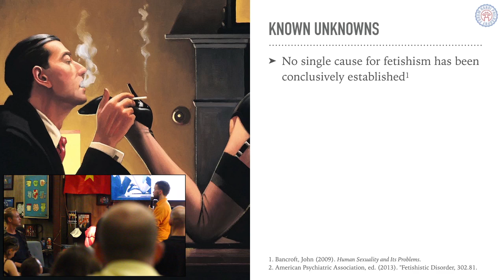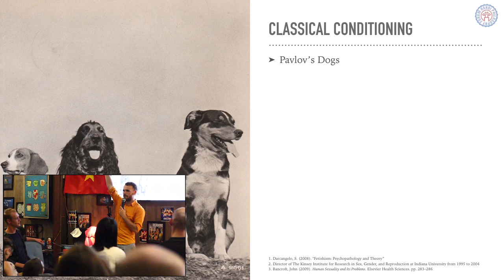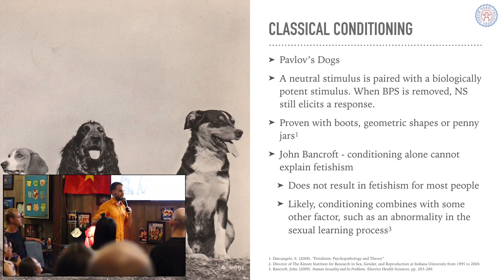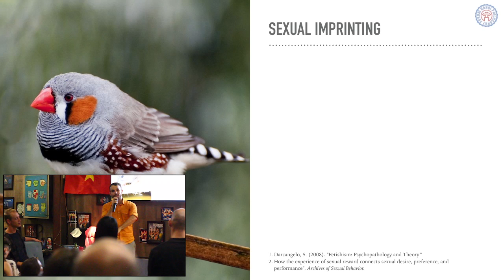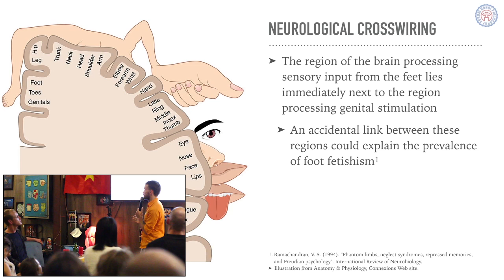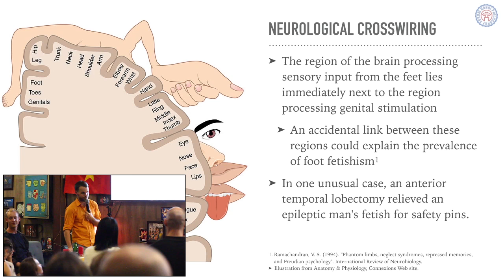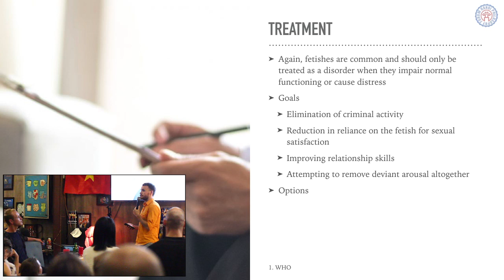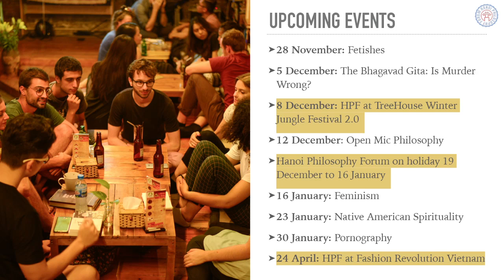Philosophy of Fetishes Pt. 2 - Fetish Psychology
On Wednesday 28 November the Hanoi Philosophy Forum hosted a series of lectures, small-group discussions, artwork, and performances exploring Fetishes.

Of course, these lectures only exist to contextualize small-group discussions that take place amongst our members. Hope to see you at the next one!

Credits:
Jon Dallas - Presenter, Founder & Executive Director
Selena Ibarra and Chio - Japanese Rope Binding Demonstration
Rich Lifr Lai - Djembe
David Fryer - Intro Music
Andrew Farang - Videography and Photography
Maria - Photography